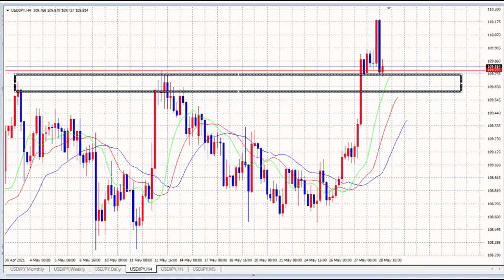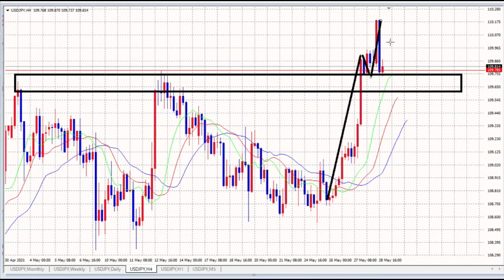【FX】５月３１日健康も大切に